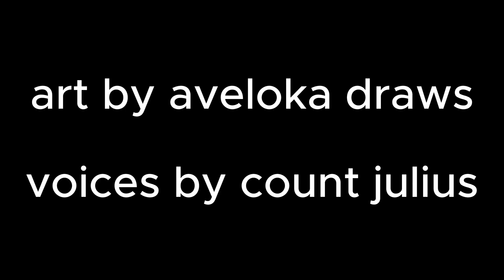The lamb is wearing a maid dress?! - cult of the lamb comic dub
in todays comic dub we follow the lamb who decided to wear a maid dress

other characters and editing by me